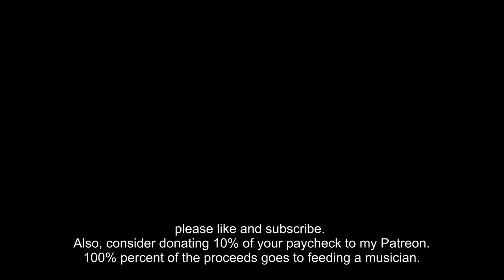Harry Styles - Golden - but with an AWESOME guitar solo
I call this series Unsolicited Auditions. It's the show where I tryout for artists/bands that haven't asked me to (yet.) On today's show, we're trying out for Harry Styles and the Harry Styles Band by tearing up a killer solo over his song Golden.